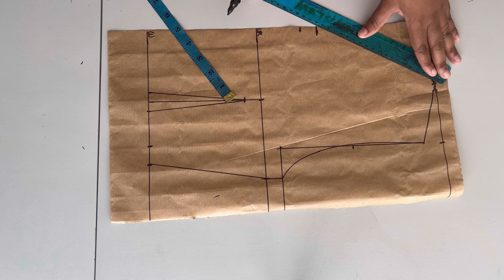How to sew a gathers dress. Dress with gathers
How to make a dress. How to make a gathers dress. How to make a simple dress with gathers. How to cut and sew a dress. How to make a gathers on a dress.how to sew gathers on a dress